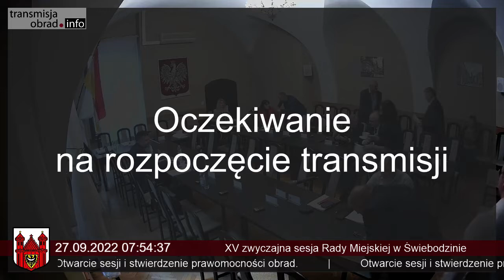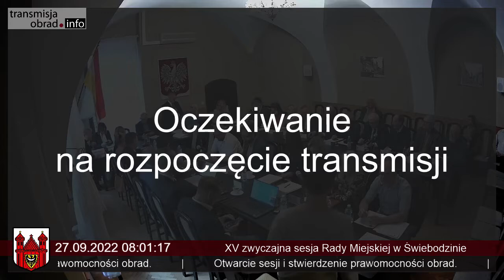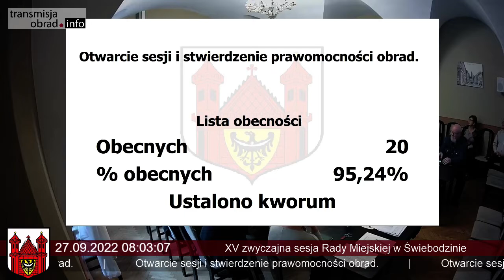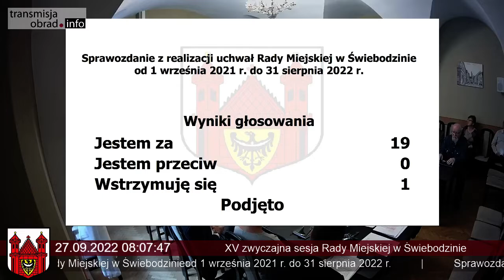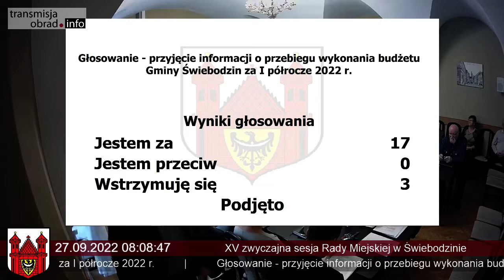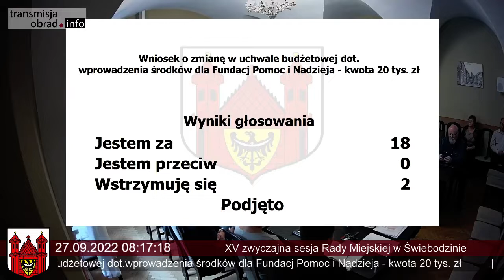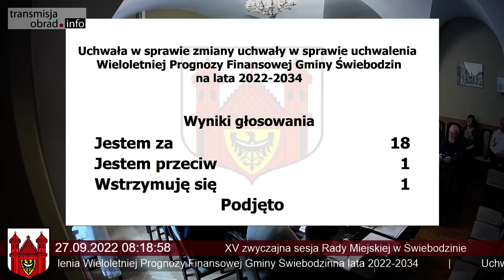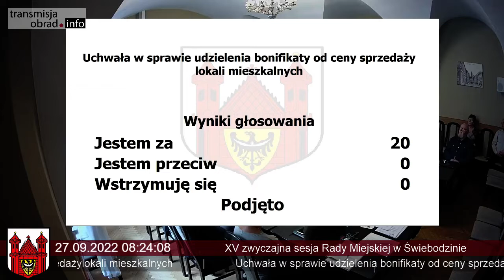XLV Sesja Rady Miejskiej w Świebodzinie 27.09.2022